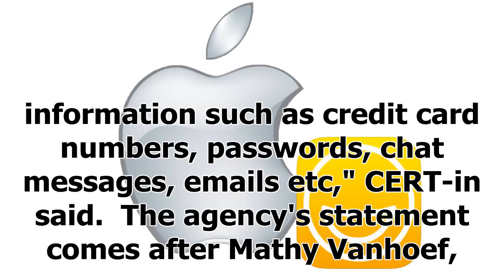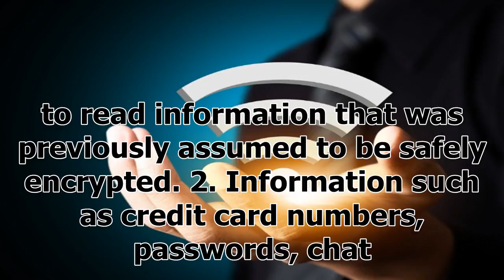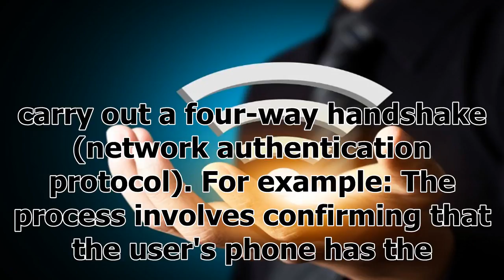"News"Why using wi-fi at airport or railway station is 'risky'